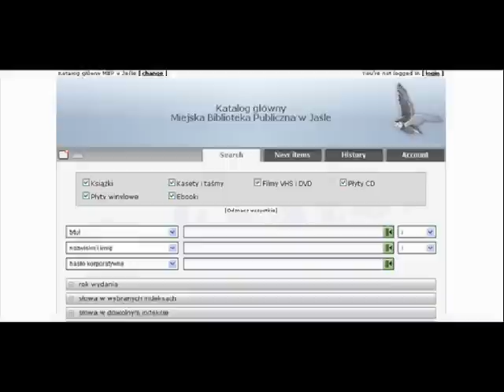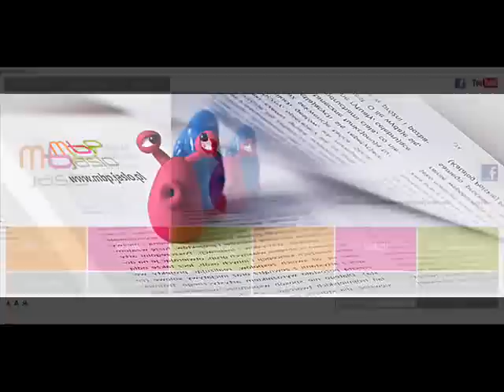Miejska Biblioteka Publiczna w Jaśle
Muzyka: "Oh Wee" - Immortal Beats dzięki licencji Attribution-ShareAlike License.